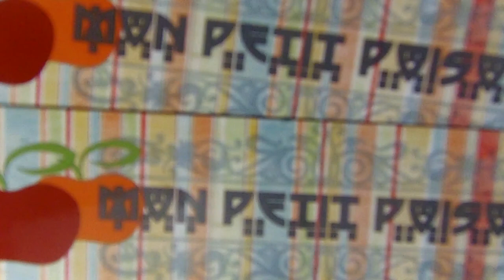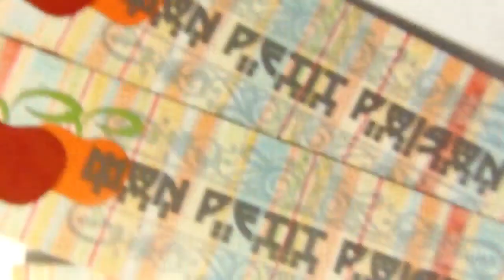BOOKS || Scarlet (Marissa Meyer)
Resumo das postagens do blog MON PETIT POISON